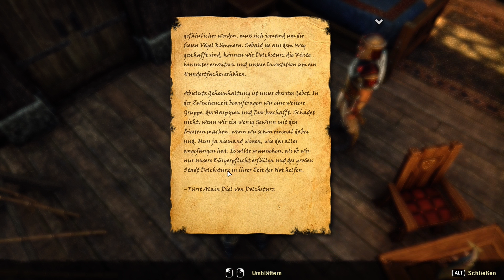Harpyien befreit «» The Elder Scrolls Online #26 (Deutsch) | HD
- Thumbnail-Bild -
von Horse-Wolf-Dezine

- Google+ -

- Dailymotion -

MFG

BrainiYak & Friends